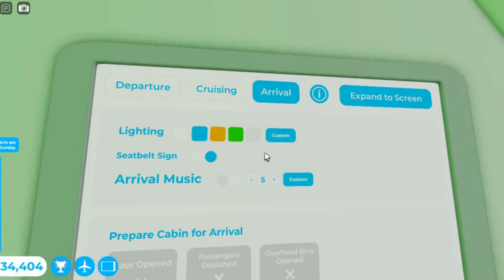Flight Celebrity Tkm Airways Airbus A321 Robloxia RBX To New York NYC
Hey Everyone. I work as a attendant with my airbus A321. This one is Tkm Airways. It did takeoff from Robloxia at night and landed at midnight to New York. It was many planes at both airport. One was ERJ-145, Hawaiian Airlines Airbus A330, Air France Airbus A380, Air France Boeing B777 and the Tkm Airways Airbus A321. Did served some meals and drinks at both class. It came a celebrity. Landing went smooth to the runway since my two pilot is trained. It parked at gate. Did showed you this plane at both airport and this one is with sounds at airport and cabin.

Workers:

Attendant: Hamza

Attendant: Fatima

Attendant: Laiba

Attendant: Tkm

Co Pilot: Ali

Pilot: Noor

Plane Name: Tkm Airways

From: Robloxia RBX

To: New York NYC

Flight Time: 1 Hour And 10 Min